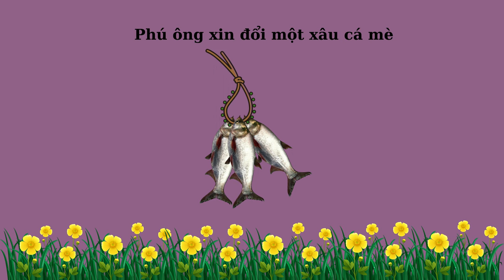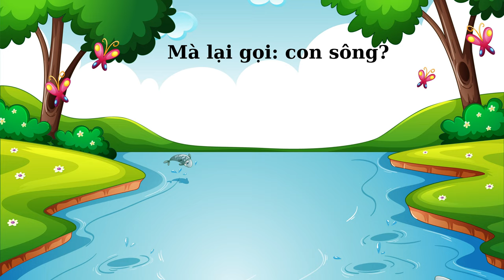BÉ TẬP NÓI TIẾNG VIỆT | THƠ HAY CHO BÉ - PHẦN 1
10.000 học liệu cho bé - Học mà như chơi.

0:00 Thằng Bờm
0:46 Đi học đúng giờ
1:16 Lời chào
1:51 Vì sao
2:42 Cô dạy con